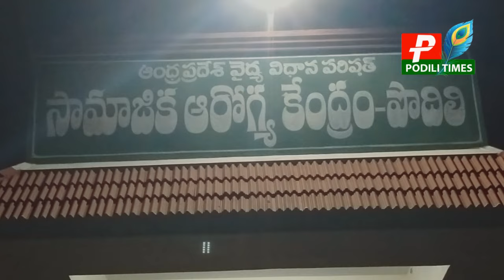పొదిలి మండలం కొండాయపాలెం లో//In Podili Mandal Kondayapalem